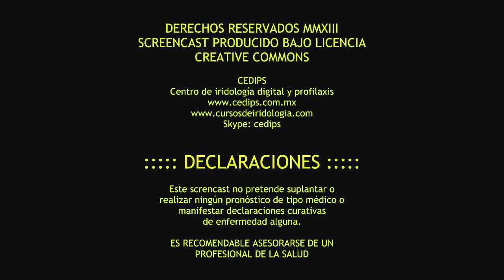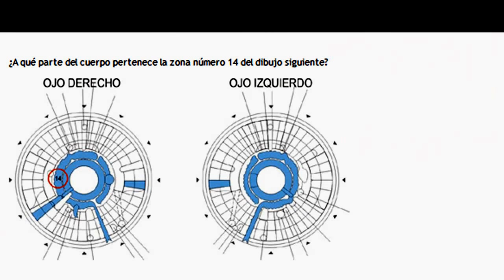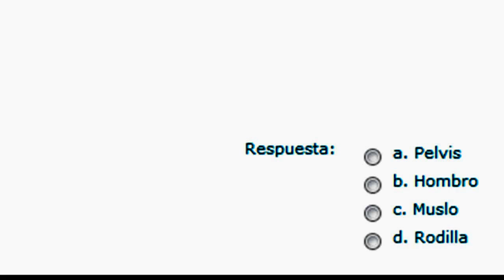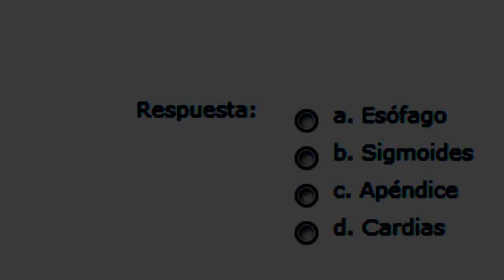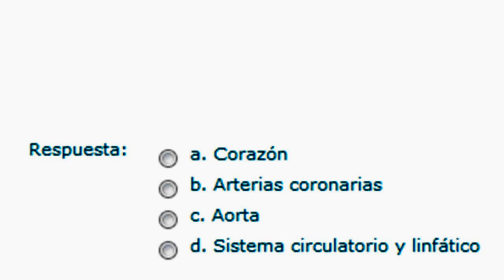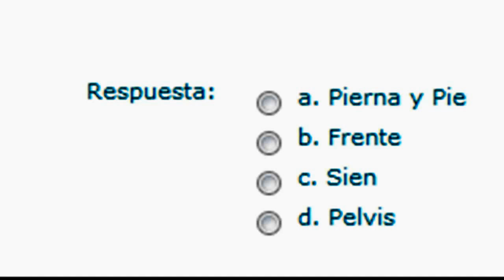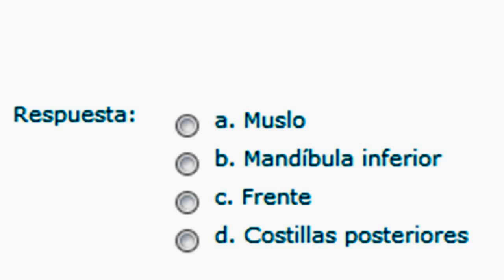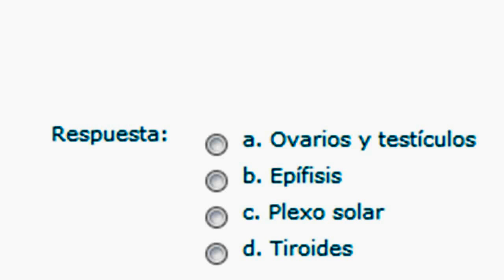💥🎓IRIDOLOGÍA DIGITAL 1 - 3 l ¿DÓNDE ESTÁN LOS ÓRGANOS EN EL MAPA DEL IRIS?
Estudia iridologia e iridoscopía con el sistema morfocromático computarizado tridimensional.

🎓 ¡¡¡ Mira completo el curso básico y gánate un clase gratis !!!  🎓

👉Contacta por SKYPE. CEDIPS (HOUSTON)